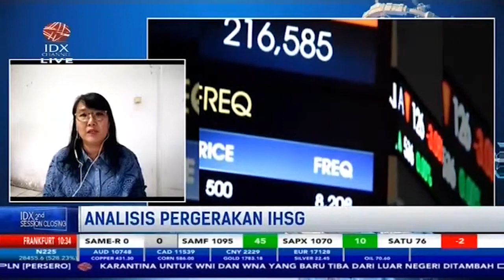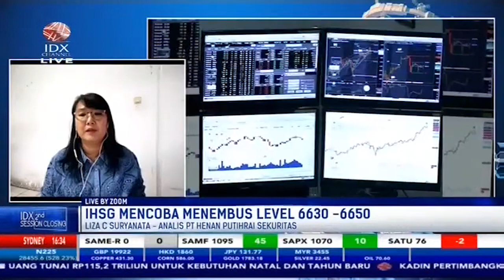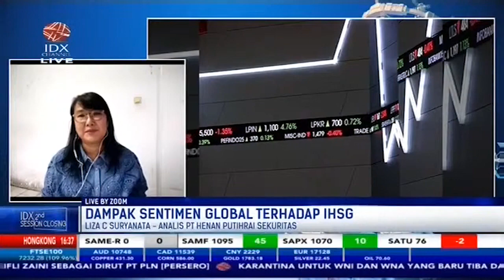IHSG COBA TEMBUS LEVEL 6650, SIMAK ANALISIS PERGERAKAN IHSG